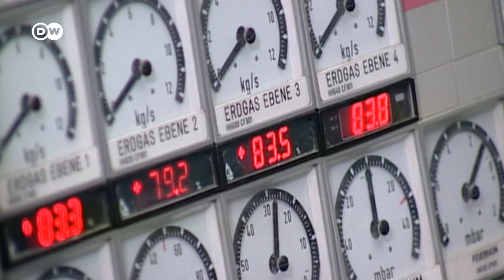Occidente busca cortar la financiación a Moscú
Estados Unidos y la UE reaccionan con sanciones a Rusia. Alemania anuncia la suspensión del Nord Stream 2. Australia cultiva girasoles con un dron.